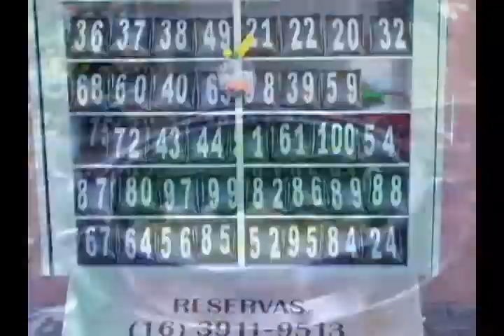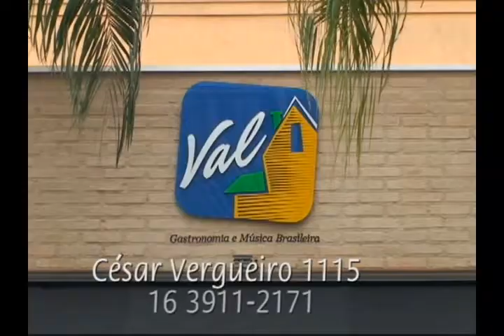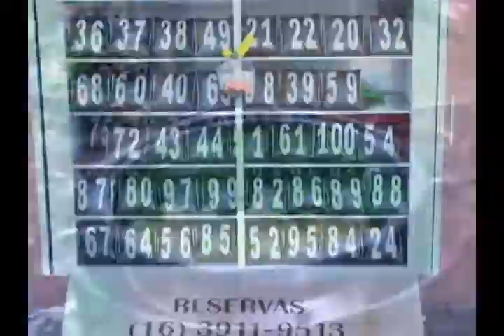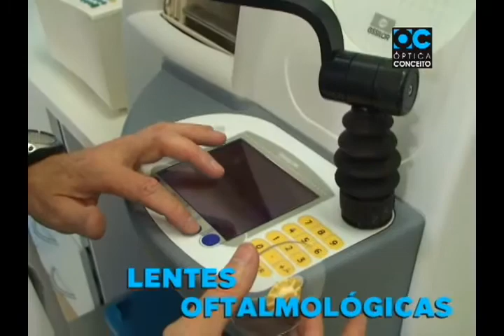TV Botafogo - Edição#43 - 31/03/2014